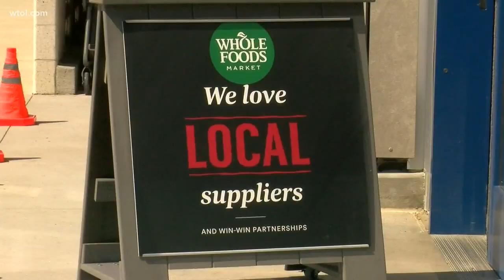Limited number of people get sneak peek at new Whole Foods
The countdown is almost over: the first Whole Foods store in west Toledo opens this week.